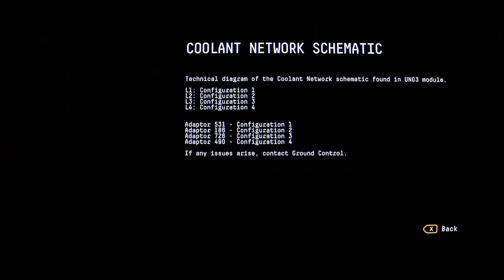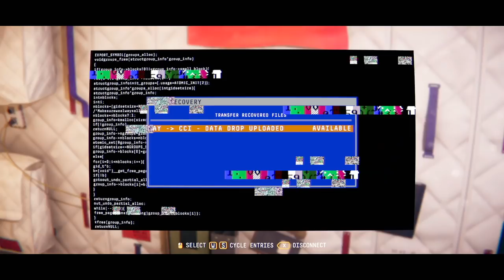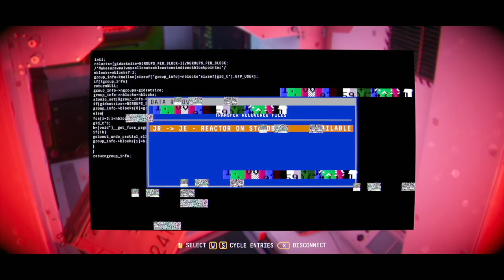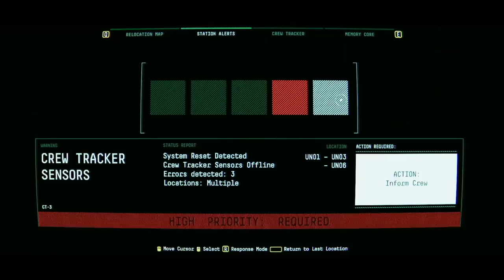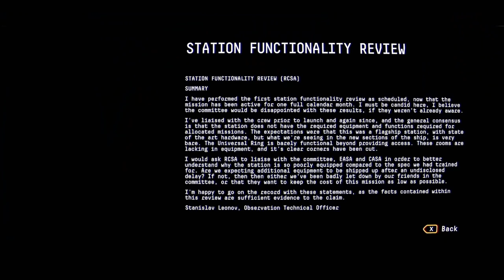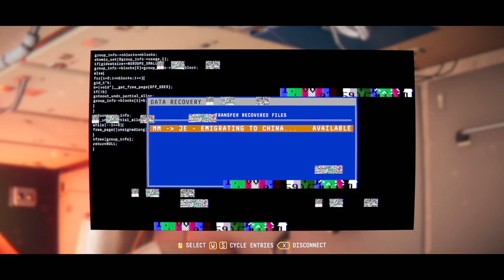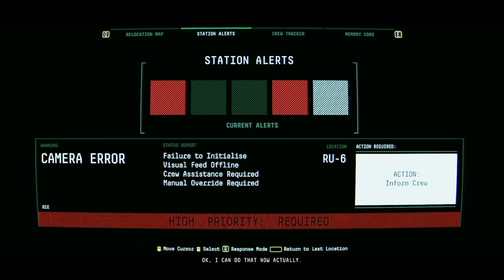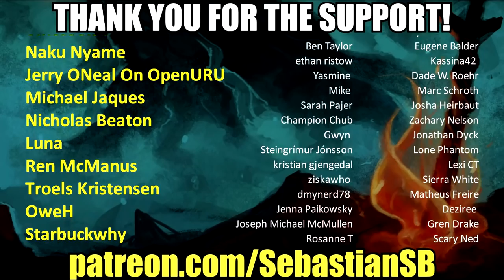Let's Play Observation Part 5 - Jim Elias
Created by No Code | Published by Devolver Digital